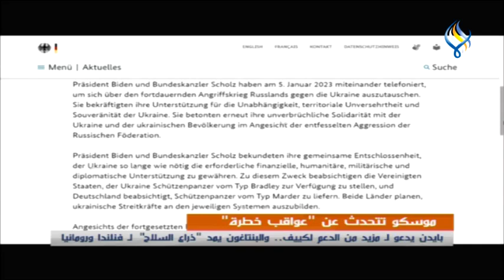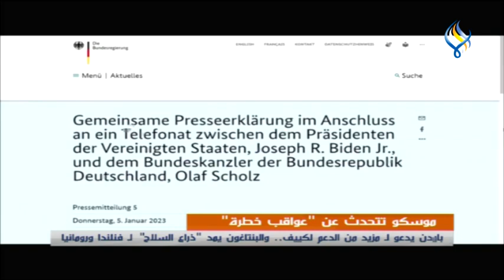قناة سما الفضائية: النشرة الرئيسية 06-01-2023